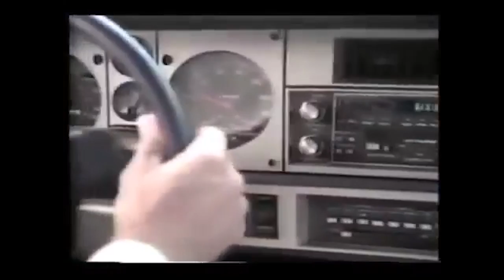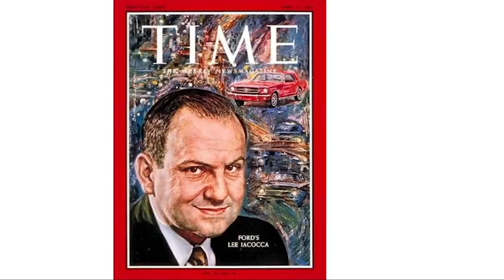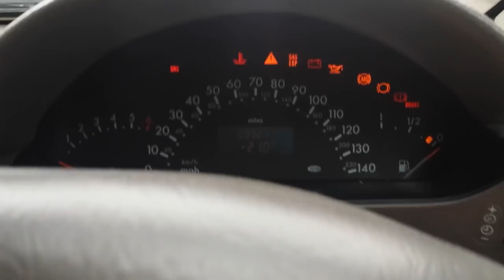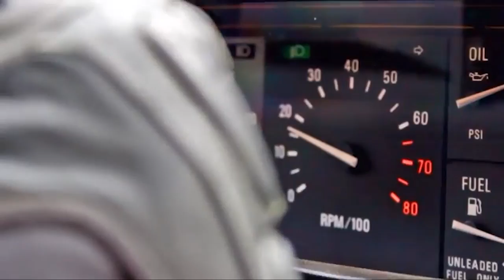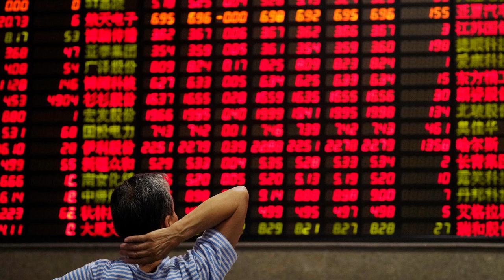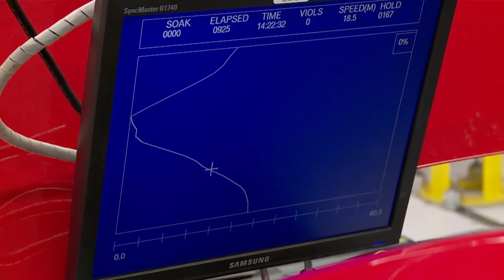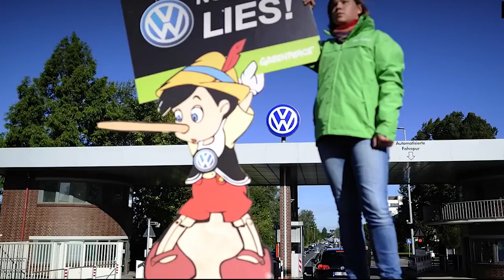10 اخطاء مكلفة في تاريخ السيارات ! احداهم شملت 11 مليون سياره !